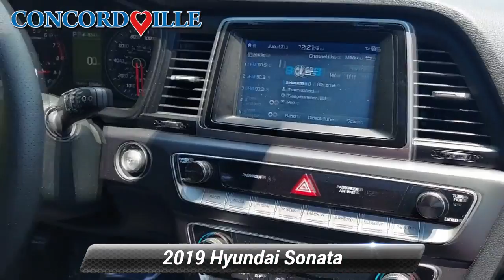Used 2019 Hyundai Sonata Sport, Glen Mills, PA S22884Y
Concordville Subaru

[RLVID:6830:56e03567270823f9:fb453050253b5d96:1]